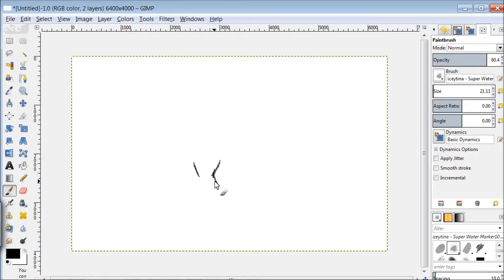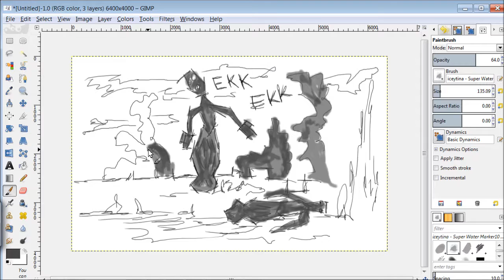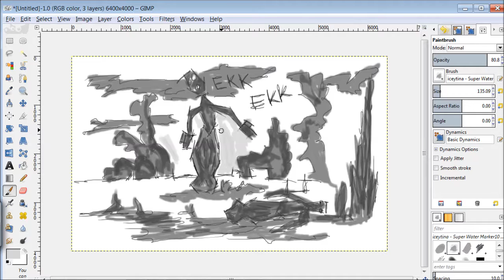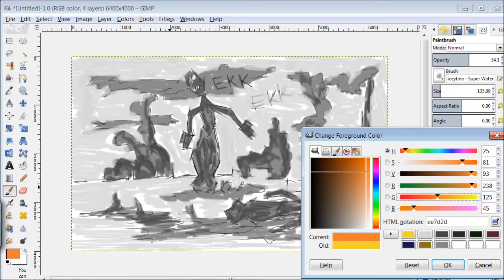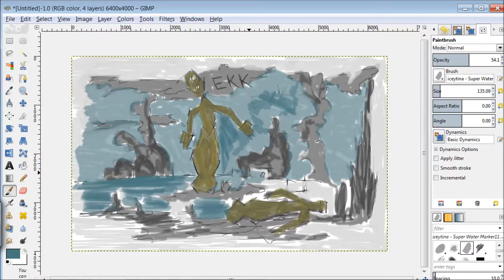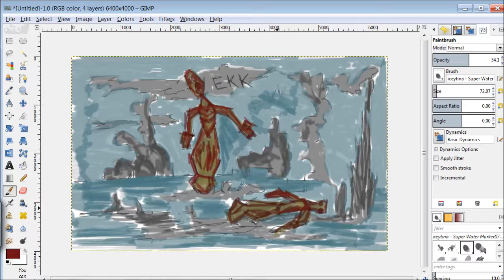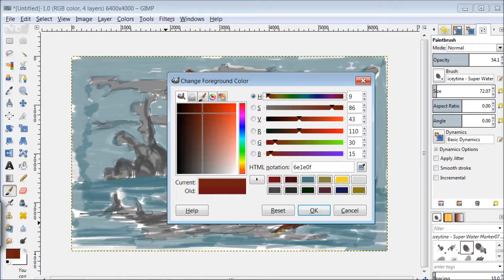SketchDaily - Merpeople Ek Ek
Painted in GIMP for Reddit Sketch Daily 5th Oct 2012. Speed is 4 times.